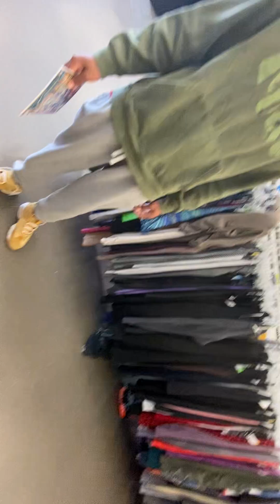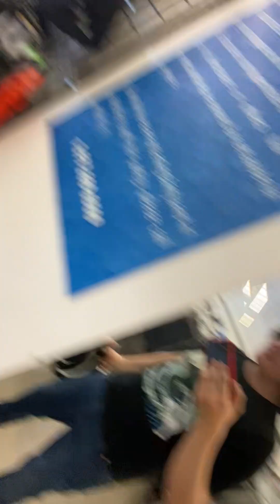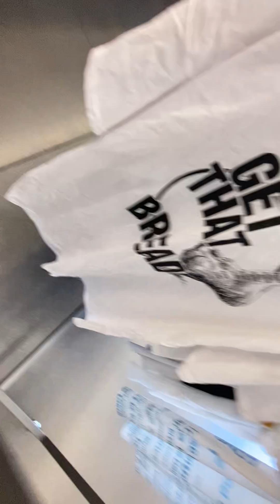goodwill fun 3